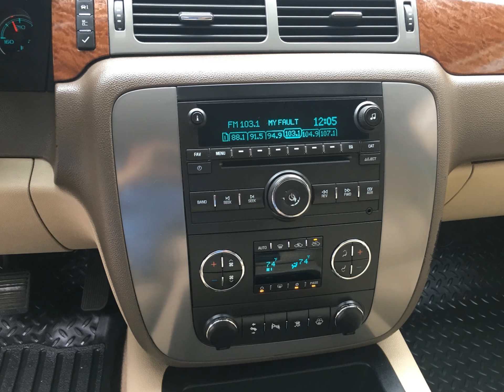2008 GMC Sierra Z71 4x4 Extra Nice!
If you ahve been looking for a 4x4 Z71 in super nice shape, take a look at this AWESOMELY CLEAN 2008 GMC Sierra! Fully loaded with automatic, AC, PS, PB, Tilt Wheel, Cruise Control, AM FM CD Stereo, leather heated seats, 4 Wheel Drive and more, more, more! We have 2 locations to serve you - Our Main Locations at 3114 West Tennessee Street or Our Satellite location at 2908 Mahan Drive in beautiful Tallahassee, Florida!